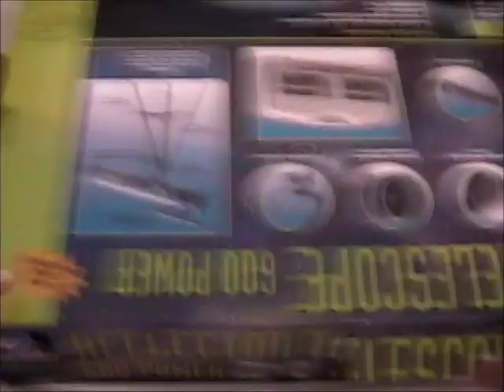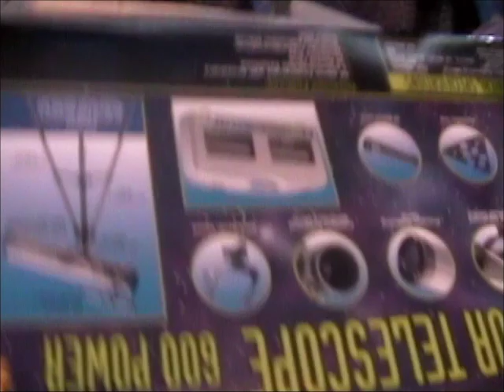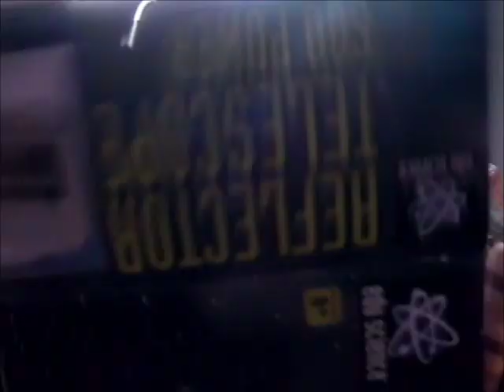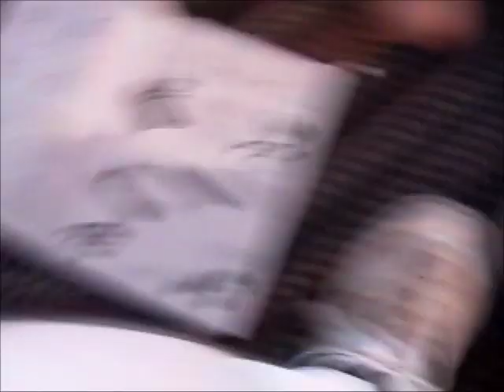SoccerBirthdays2003edited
Soccer practice, birthdays, and more! 2003 - September-ish